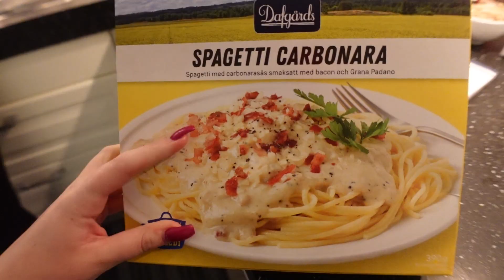FÖRSTA DAGEN UTAN RESTREKTIONER - FESTVLOGG